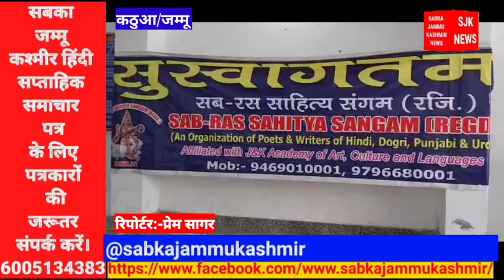कठुआ सब रस साहित्य संगम द्वारा पद्मश्री मोहन सिंह सलथिया को किया गया सम्मानित